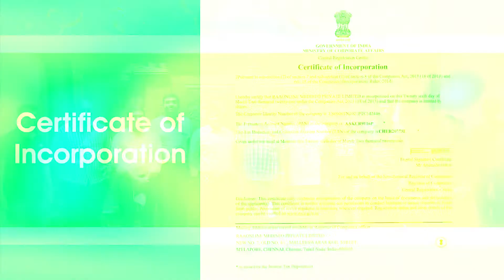Raa Online Company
RAAONLINE

ABOUT RAAONLINE

Raaonline is an E-learning website on Anesthesia providing critical and timely reinforcement to practicing professionals as well as student Anesthetists who have a periodic need for additional support in academics as well as practical-experience based guidance on critical cases.
RAAonline provides an integrated wealth of book knowledge, online videos and live surgical experiences on a single efficient and easy smart platform never-before available in this domain. Please visit website for a truly enriching experience.

Ownership:

This website is the brain child of Professor Ranjith Karthekeyan.
Professor Ranjith Karthekeyan is a dynamic and established Cardiac Anaesthesiologist and a valuable member of the Indian Association of Cardiothoracic and Vascular Anesthesia (IACTA). He is an excellent post-graduate teacher and examiner for MD Anesthesia, Fellowship in Cardiothoracic Anesthesia and Doctorate in Cardiothoracic Anesthesia (D.M). He has various publications to his credit and is also a peer reviewer of various journals. His invited guest lecture on ‘MINISTERNOTOMY IN CONGENITAL DISEASE-CURRENT STATUS’ at the second International Congress of Cardiology in Dec 2010 at Shanghai won several accolades. This website is created from his vast experiences and teachings in the field of Cardiac Anesthesiology. He has put in extraordinary efforts to make this website simple, knowledgeable and help the learner to learn from the contents at a brisk speed. His focused and phenomenally potent presentations will be resourceful to the learner and could make the Anesthesia provider more confident, emboldened and empowered to face the various clinical scenarios he/she might be in.